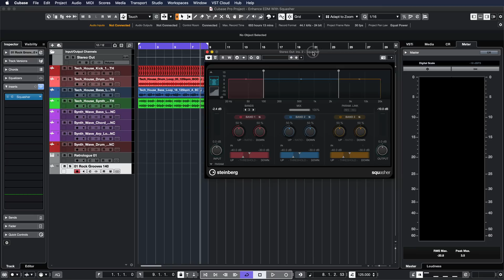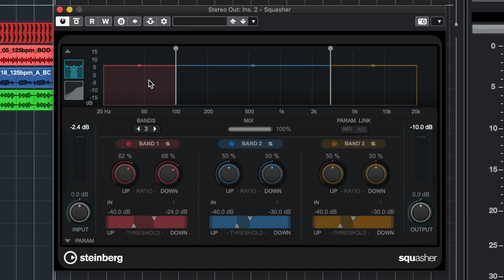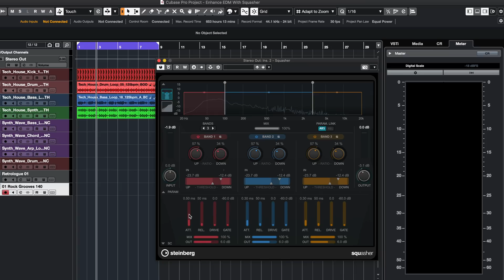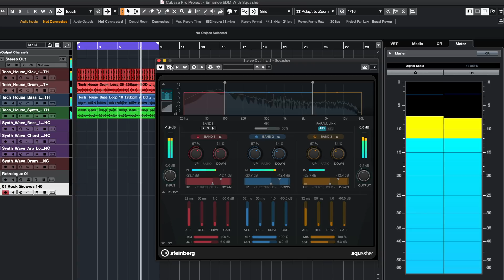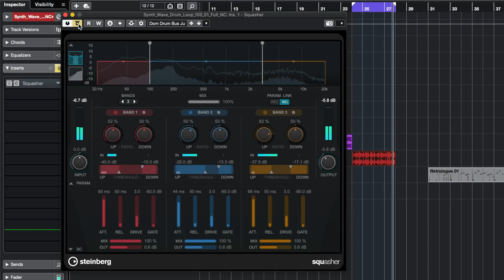Enhance EDM With Squasher | New in Cubase 11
The dynamic, multi-band Squasher is one of the new features in Cubase 11 that electronic music producers will love. Thanks to its remarkably flexible approach to compression, EDM will benefit from up to three bands of upward expansion and downward compressor, giving bass lines an aggressive sound, letting leads cut through, adding subtle spatial reverberation and excitement to the master bus. Each band has an ADSR envelope, sidechain input and a separate mix slider means that you can add as much or as little to each frequency band as you like. In this short tutorial video, discover how Squasher can enhance your EDM music, but also all genres of music production, while maintaining an intuitive, simple workflow. It’s another tool in the latest Cubase release from Steinberg that makes it the best DAW on the market.